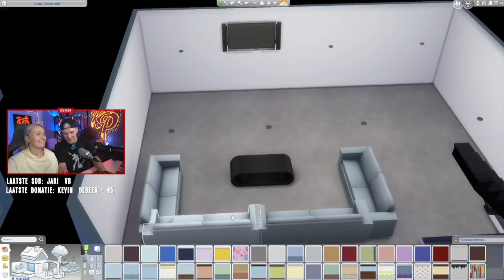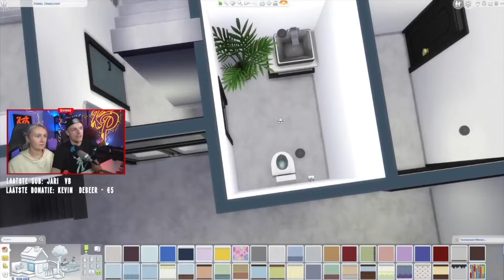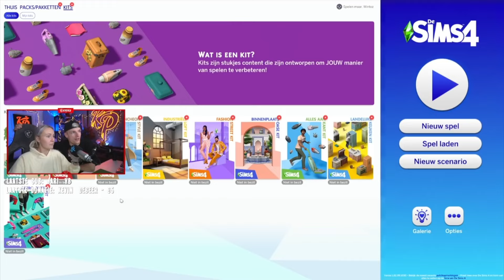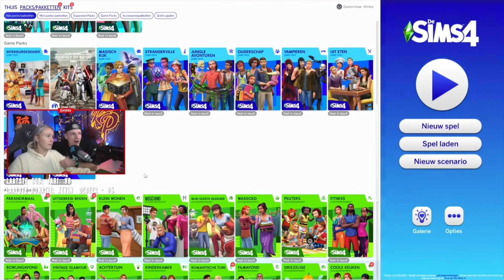Enzoknol En Myron Spelen Sims4 En Jade Is Boos 😱😱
enzoknol
enzo knol
enzoknol vlog
enzoknol minecraft
enzo
dee
knol
HD
NL
bumper
vlog
knolpower
minecraft enzoknol
enzoknol minigames
minecraft survival enzoknol
entertainment
voor kinderen
kinderen
2020
myron
enzo myron
myron enzo